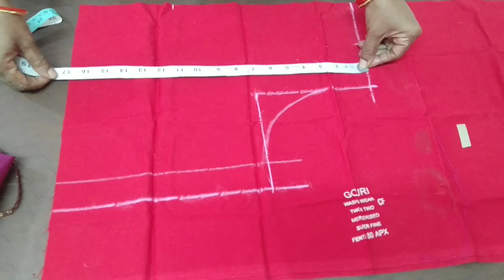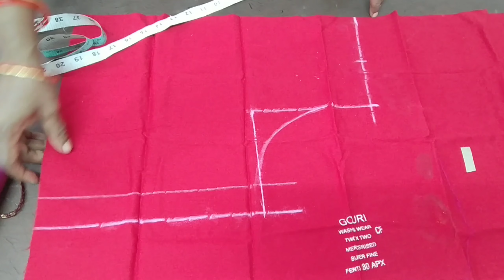simple and easy designer blouse cutting and stitching VIDEO -116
pattu blouse teesukunnamu. back canvas tho lining ready chesukunnanu.main fabric ki attach chesamu.patch work chesi lace vesamu .patch ni main blouse ki stich chesi lace vesanu.hangings stich chesamu beautiful back tayarayyindi.plz like,share, subscribe and hit bell icon.thank u.